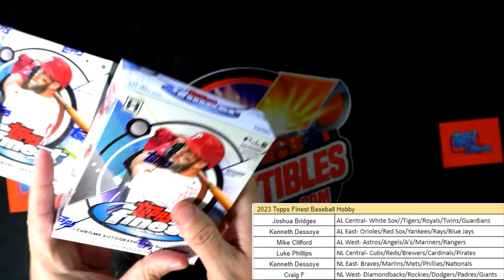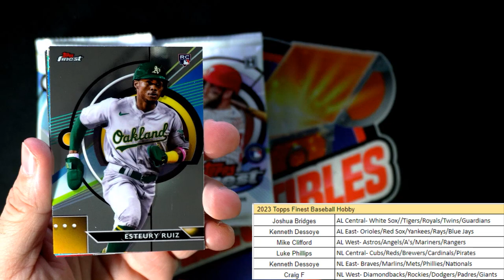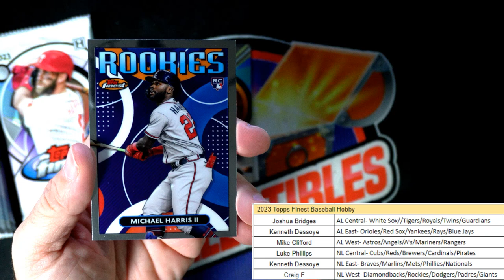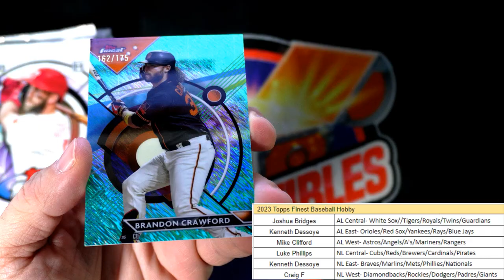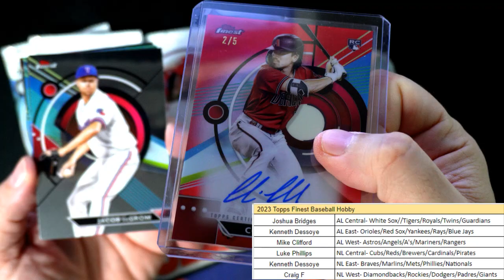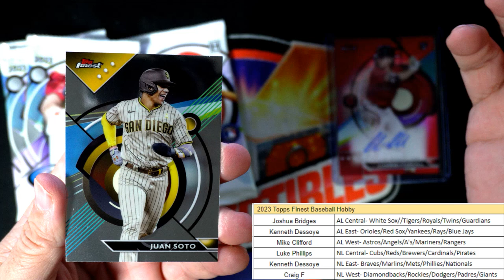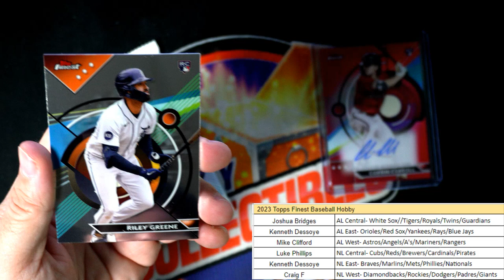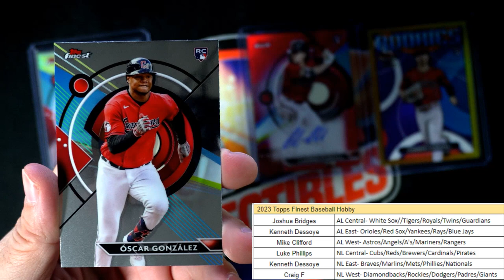Topps Finest Baseball Hobby ID 23FINEST121